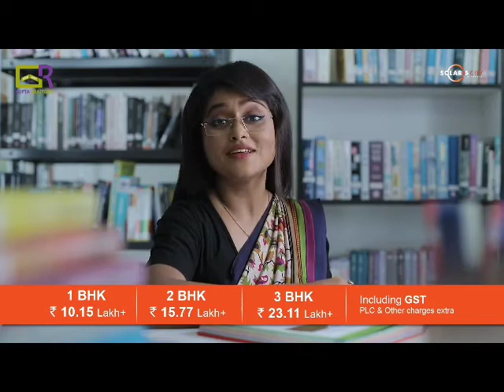Solaris City Serampore | Extraordinary Homes at Ordinary ...Eden Realty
Solaris City Serampore is a project by Eden Realty Group in Hooghly. It is a Under Construction project. Solaris City Serampore offers some of the most conveniently designed Studio Apartment. Located in Serampore, it is a residential project. The project is spread over 21.25 Acres . It has 1921 units. There are 6 buildings in this project. Solaris City Serampore offers some of the most exclusive Studio, 1 BHK, 2 BHK, 3 BHK. As per the area plan, units are in the size range of 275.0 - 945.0 sq.ft.. Launched in November 2018, Solaris City Serampore is slated for possession in Oct, 2023. The address of Solaris City Serampore is 29 Kanai Lal Goswami Sarani, Serampore.

Solaris City Serampore ensures a coveted lifestyle and offers a convenient living. It offers facilities such as Gymnasium, Power Backup. If you are a sports lover, there are provisions meant for you such as Cricket Pitch, Basketball Court, Badminton Court, Cycling & Jogging Track.

All major banks such as State Bank of India, HDFC have approved home loans for Solaris City Serampore.

The project is RERA compliant and fulfils all necessities as required by the authorities. RERA ID of Solaris City Serampore is HIRA/P/HOO/2018/000157.

Till date, Eden Realty Group has developed 6 projects with a focus on healthy and sustainable lifestyle.

Serampore is well-connected to other parts of the city via an extensive road.

Book your site visit now and allow us to share with you every detail of the project.

Hurry it’s Now or Never, prices start from only 10.37 Lakh Onwords.